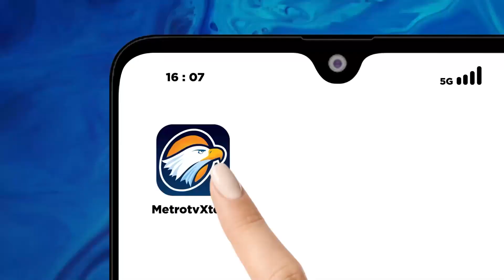Pertemuan Bilateral Wujudkan Komitmen Kemitraan Antara Indonesia - China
MetroTV, Presiden Joko Widodo melakukan pertemuan bilateral dengan Perdana Menteri China Li Qiang pertemuan tersebut berlangsung di Istana Merdeka pada Jumat pagi.